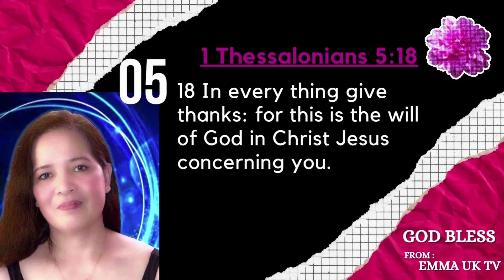Part 2 requested po itong choco’ cake